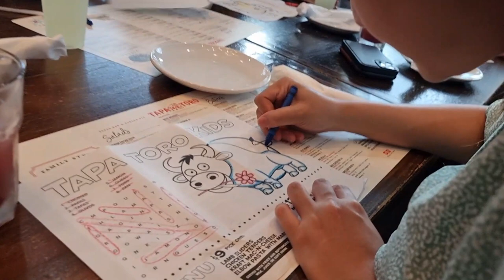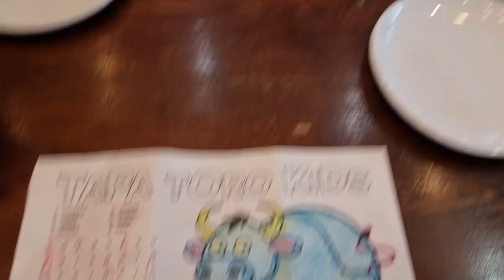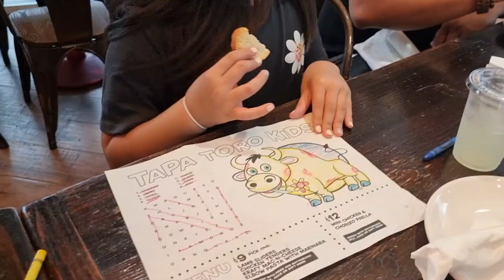HELLO, FLORIDA! | TEAM BABA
First time in Florida! Enjoy the vlog! 😊